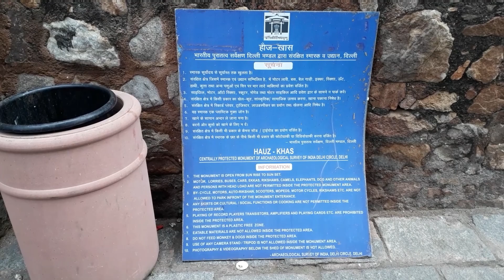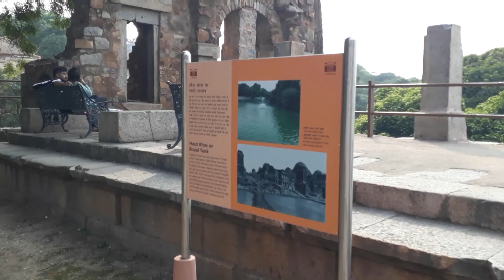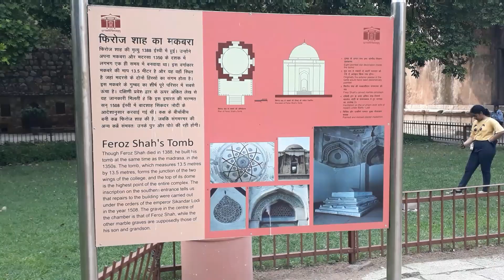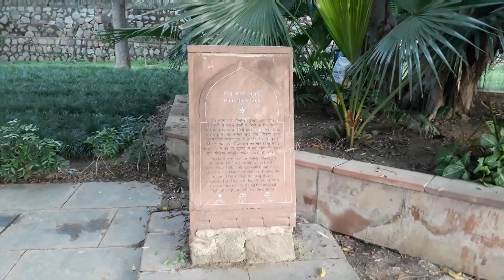I you Delhi Hauz Khas | Hauz Khas Fort Full Historical Tour